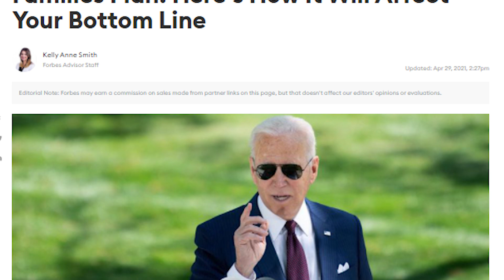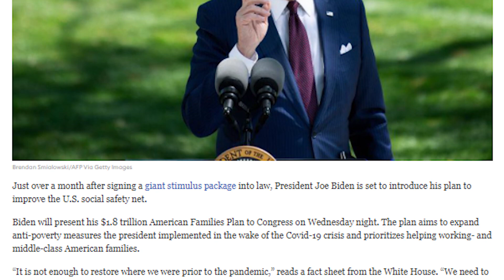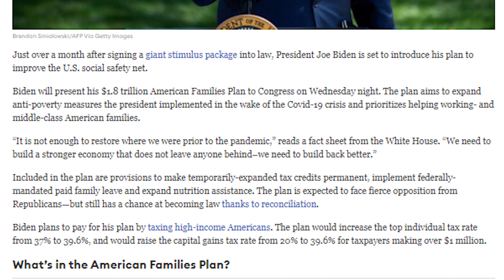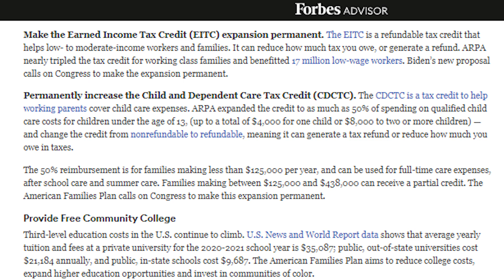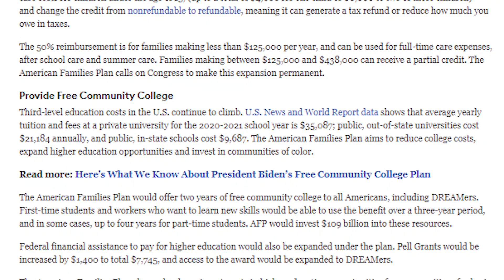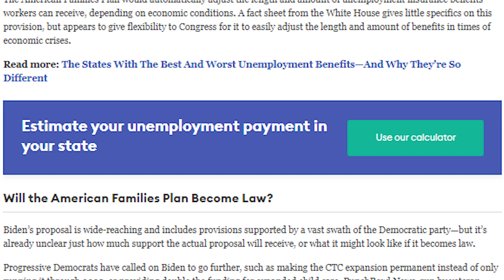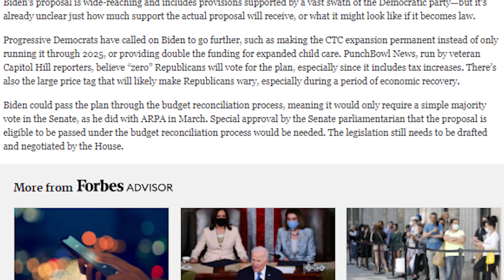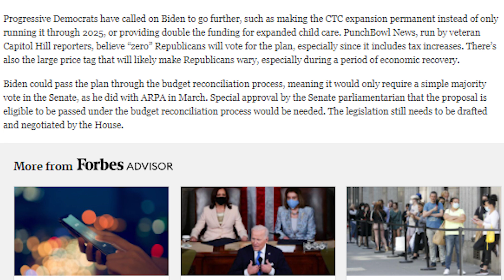JUST RELEASED!! 4TH STIMULUS CHECK UPDATE Fourth Stimulus Package UPDATE American Families Bill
JUST RELEASED!! 4TH STIMULUS CHECK UPDATE Fourth Stimulus Package UPDATE American Families Plan Proposal Bill

In today's fourth stimulus check and fourth stimulus package and unemployment benefits boost extension lwa pua peuc fpuc ssi fed-ed eb update, we'll be exploring the current status of the 4th stimulus check and 4th stimulus package, including its many programs from the unemployment benefits extension lwa program to the sba, ppp, eidl, money for small businesses, social security benefits ssi ssdi ssa, and other various stimulus bills and stimulus proposals. We’ll be talking about what to expect next week, the current status of stimulus negotiations, my personal thoughts, and the state of our country, with the coming end of the pua, peuc, eb, pandemic unemployment assistance, extended benefits, and several other government support programs, in order to approve and pass the next coming stimulus, unemployment benefits state boost extension, and government funding for various relief programs to help save our country!!

After appearing on TV to speak about his upcoming plans for the nation, President Joe Biden has officially released details on his American Families Plan, for many considered the 4th stimulus check or 4th stimulus package, today's update will explore the details about what it's inside, as well as the current status with the fourth stimulus checks, speculated based on his yesterday's speech.